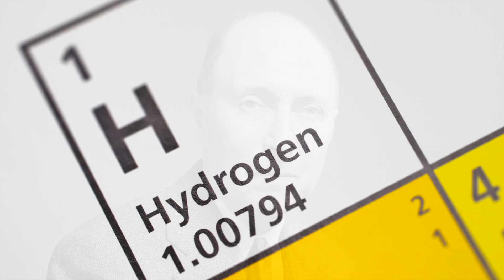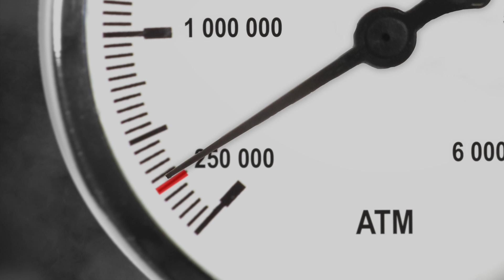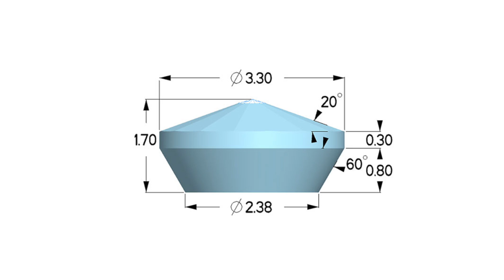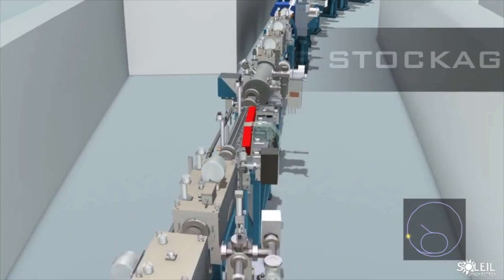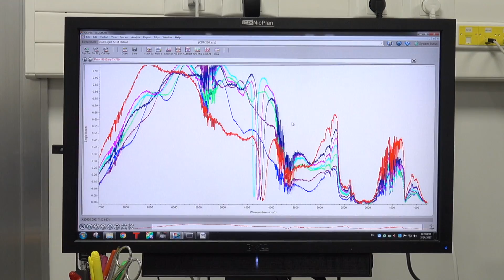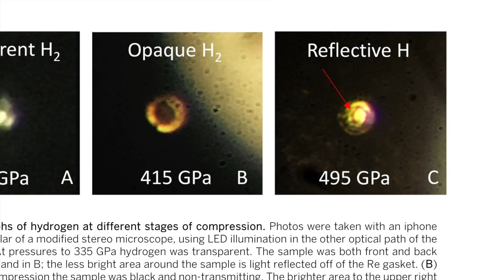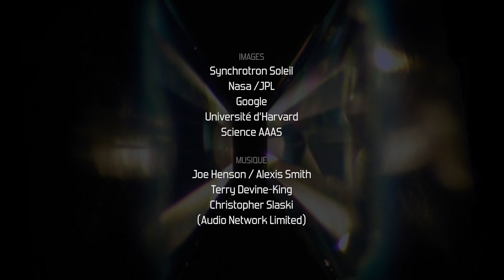Transformer l’hydrogène en métal...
En 1935, le physicien Eugene Wigner prédisait qu’en portant l’hydrogène à très haute pression, il serait possible de le transformer en métal. Plus de 80 ans ont passé et le défi de l’hydrogène métallique n’a toujours pas été relevé. Paul Loubeyre (CEA), Florent Occelli (CEA) et Paul Dumas (Synchrotron Soleil) espèrent pourtant y parvenir... comme plusieurs autres équipes à travers le monde. Un reportage d’Olivier Boulanger (2017).

Épilogue : Suite à ces travaux, l’équipe française est a priori arrivée à ses fins :